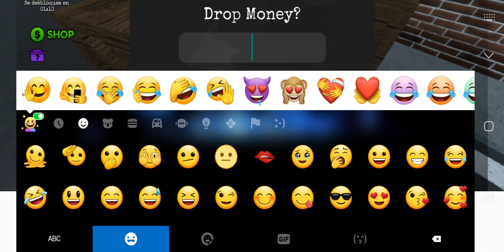23 de noviembre de 2023